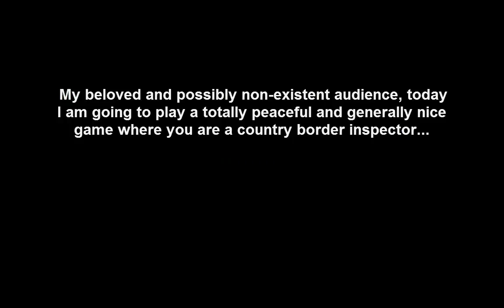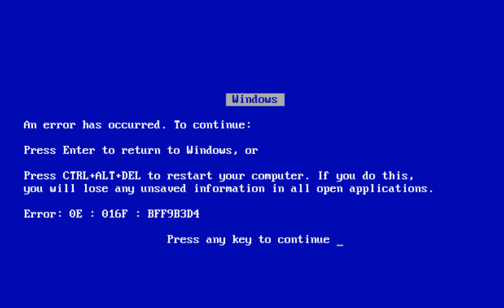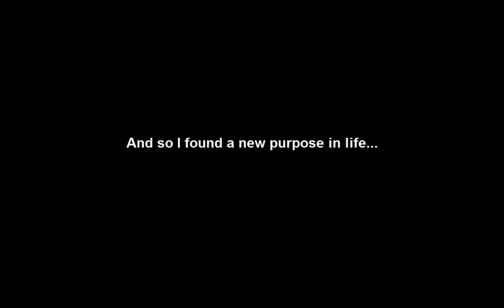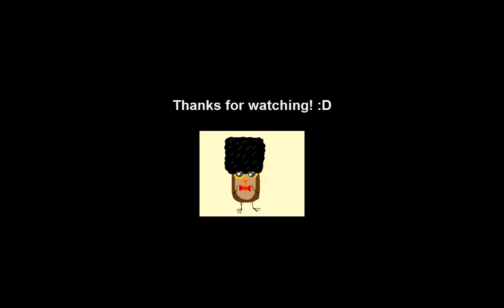Papers Please Gameplay Part 1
Border investigator border simulator XD